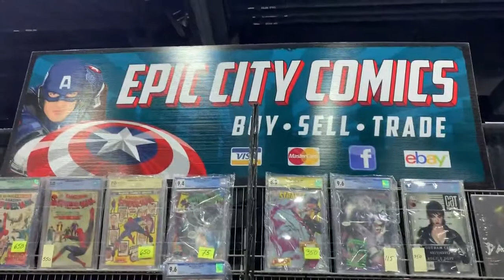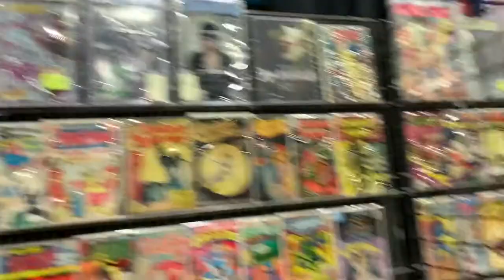ATL Comic Con 2019: Vendor Chats - Epic City Comics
In this interview, we chatted it up with Epic City Comics out of Nashville, TN.